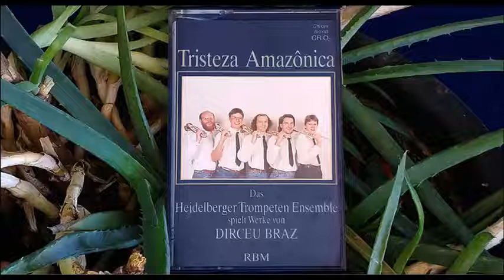Dirceu Braz, Heidelberger Trompeten Ensemble – Tristeza Amazônica (1990)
music for trumpets, percussion and synths by brazilian composer dirceu braz. tristeza guaranteed.
cassette rip
rbm 33100, germany 1990.